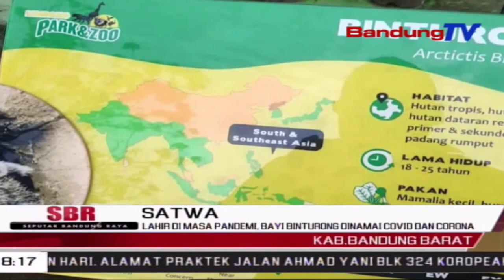Lahir Di Masa Pandemi, Bayi Binturong Dinamai Covid Dan Corona | SBR | BANDUNGTV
SBR | BANDUNGTV | HANY SHANDRA | Koleksi Wisata Park And Zoo, yang berada di kawasan Lemang Kabupaten Bandung Barat, kini bertambah. Lahir di masa pandemi Covid-19, sepasang binturong jawa melahirkan dua bayi yang di namai Covid dan Corona. Kelahiran dua bayi tersebut menjadi perhatian para pengunjung.